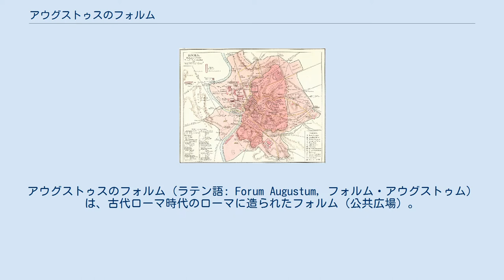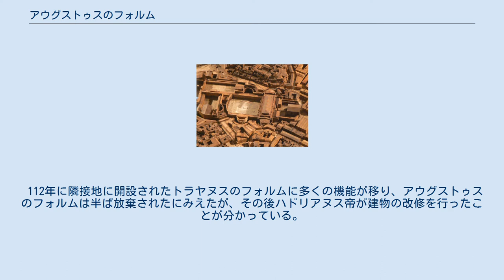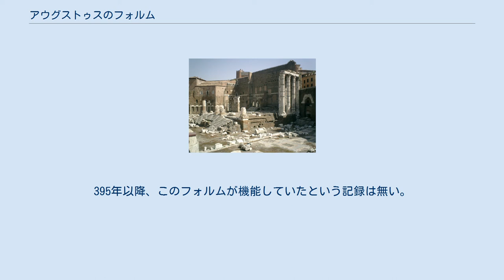アウグストゥスのフォルム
アウグストゥスのフォルム（ラテン語: Forum Augustum, フォルム・アウグストゥム）は、古代ローマ時代のローマに造られたフォルム（公共広場）。
広場の奥には軍神（復讐の神）マルスの神殿が置かれていた。
 皇帝たちのフォルム内での位置 4世紀頃の皇帝たちのフォルム 紀元前42年、フィリッピの戦いに臨んだ第二回三頭政治時代のオクタウィアヌス（後のアウグストゥス）は、軍神マルスを祀る神殿を建てることを誓った。
ブルトゥスやカッシウスを滅ぼし戦に勝利したオクタウィアヌスは、養父ユリウス・カエサルの復讐を果たした。
その後、政敵のアントニウスやポンペイウスを下し、紀元前27年にプリンケプス（元老院の第一人者）となり、事実上のローマ帝国初代皇帝に就任した。
皇帝となり、名をアウグストゥスと改めた彼は、皇帝たちのフォルムに自身の名前を付けたフォルムの建設を始める。
ローマ市民に対しては、カエサルのマルス神殿建設計画を引き継ぐものであると説明していたが、実際は神格化された義父カエサルの威光を、後継者の自身に向けさせるための巧妙な仕掛けでもあった。
 紀元前20年頃、ようやくアウグストゥスのフォルムの建設が始まったが、取得していた土地の広さでは予定された建築物が造れないことがわかった。
この問題を解決するために周辺の土地を強制収用するのではなく、建物の設計を変更することにより問題解決を行ったため、建設期間が長期化した。
フォルムが完成したのは、紀元前2年のことであった。
 112年に隣接地に開設されたトラヤヌスのフォルムに多くの機能が移り、アウグストゥスのフォルムは半ば放棄されたにみえたが、その後ハドリアヌス帝が建物の改修を行ったことが分かっている。
ローマ帝国末期でも、フォルムのエクセドラ部分では教育や文化活動が行われていたようである。
395年以降、このフォルムが機能していたという記録は無い。
発掘調査の結果、6世紀頃に戦乱か地震により建物は崩壊したと推定されている。
9世紀には、その跡地に修道院が建設されるなど、ここに大規模なフォルムが存在したことは忘れられていった。